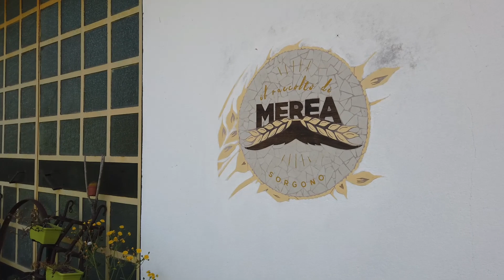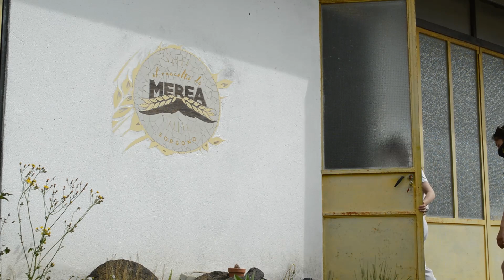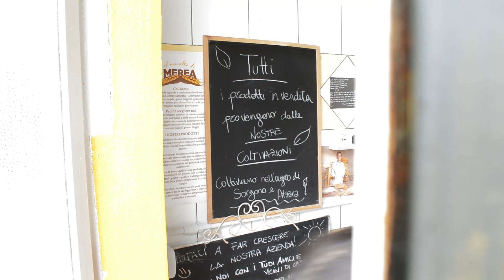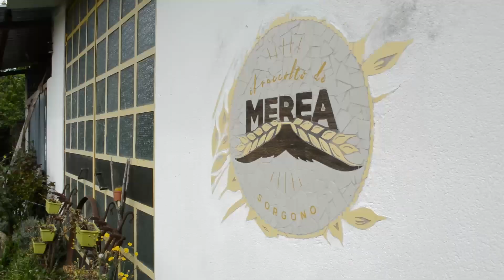#15 IL FUTURO DELL'ITALIA_ GIOVANI IMPRENDITORI_AZIENDE BIOLOGICHE_ viaggiare con il camper.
Francesca e Mauro , suo padre, hanno deciso di dare una svolta alla vecchia azienda di famiglia, prendendo la decisione, tre anni fa, di produrre grani antichi e legumi secondo il ciclo naturale. Infatti le loro coltivazioni non vengono sottoposte a trattamenti chimici.
 Per noi è stato un vero piacere intervistare Francesca e conoscere suo padre Mauro. Persone che amano quello che fanno e il loro territorio.
Vedere una giovane ragazza così determinata a portare avanti l'azienda di famiglia ci ha fatto capire che c'è ancora una speranza per i remoti paesi del centro Sardegna, una speranza che va di pari passo con la natura. QUESTO è IL FUTURO DELLA SARDEGNA/ITALIA/ MONDO!!

CONTATTI AZIENDA
VIA BULGARIA N23 SORGONO (NU) SARDEGNA